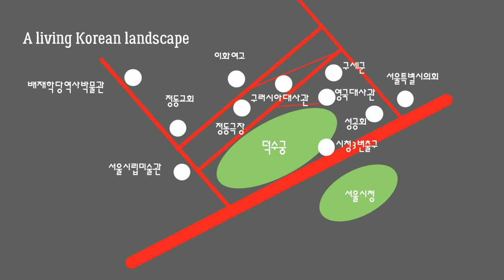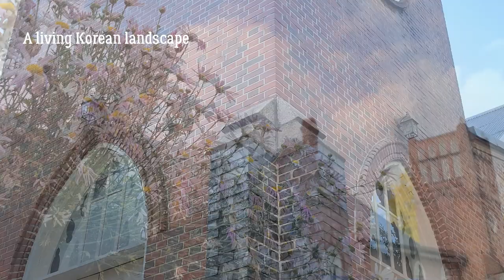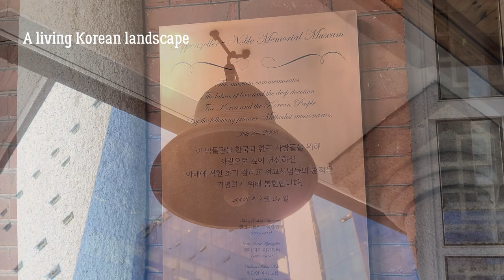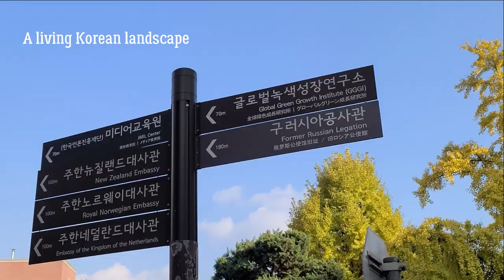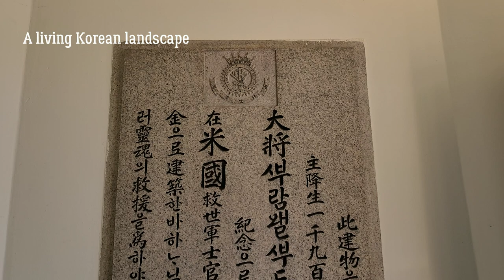서울 가볼만한 곳 - 추억과 낭만이 흐르는 아름다운 정동길 코스 추천영상 / 정동길 데이트코스 소개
연인과 함께하는 단풍이 곱게물들은 정동길의 가을 풍경은 어떤 모습일까요? 상상만 해도 매우 아름다울것 같습니다. 그래서 직접 다녀왔습니다.

‘덕수궁 돌담길을 연인끼리 걸으면 헤어진다’라는 유명한 이야기가 있지만 이 길은 연인들의 데이트 코스로도 늘 인기가 높다. 옛 문화의 향기와 더불어 낭만까지 살아 숨쉬는 정동길을 테마별로 살펴보았다.